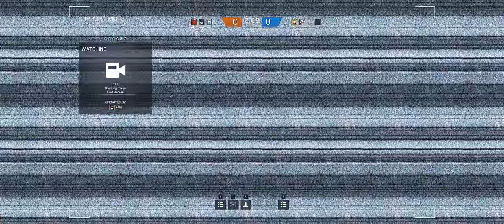Rainbow Six Siege + Part 120 + Hereford Base TDM Bomb + cts crew